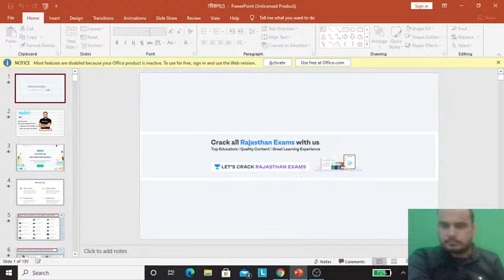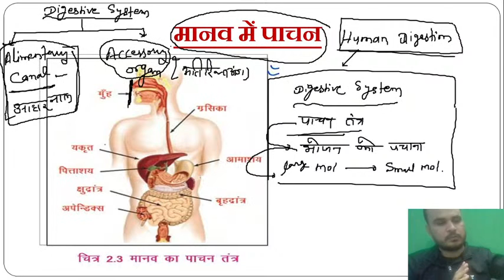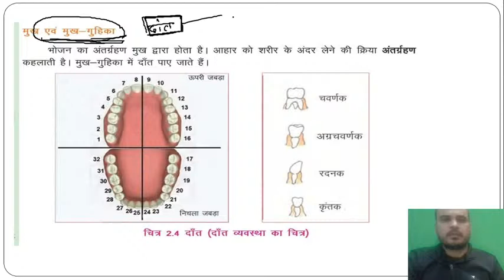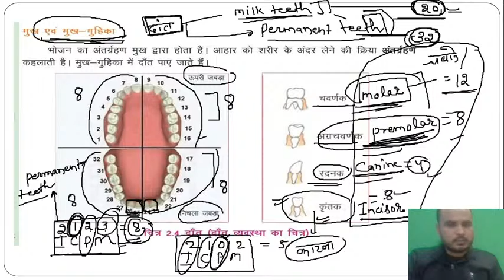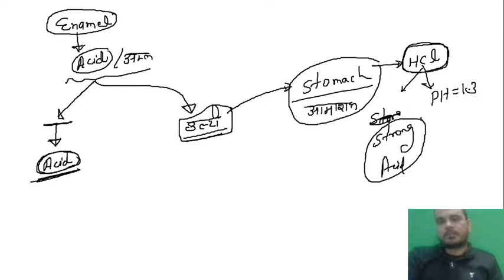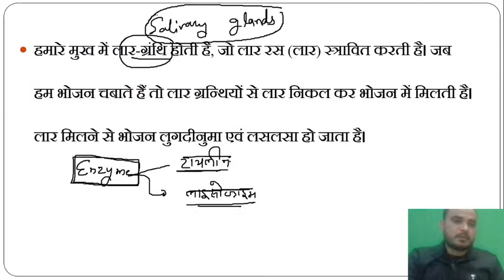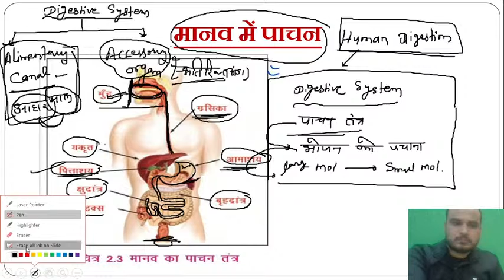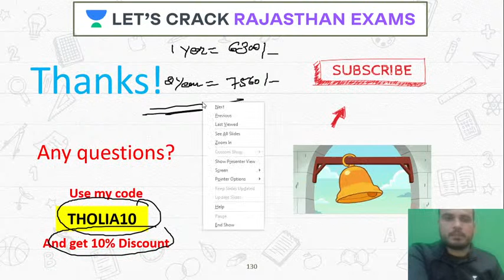माध्यमिक शिक्षा बोर्ड राजस्थान, कक्षा 7 विज्ञान | RAS Syllabus के अनुसार | P - 5 | Science | Suresh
This video in the series of Science Syllabus For RPSC/RAS covers माध्यमिक शिक्षा बोर्ड राजस्थान, कक्षा 7 विज्ञान. Complete syllabus according to the RAS Pre/Mains Syllabus by Suresh Kumar Tholia who is one of the best educators for the RAS exam. If your target is RPSC/RAS 2020, this video is very important for you. अगर आप RAS परीक्षा की तैयारी कर रहे हैं तो इस वीडियो को पूरा देखिये और Let’s Crack Rajasthan Exams!

Suresh Kumar Tholia and more top educators are teaching live on Unacademy.

Unacademy Subscription Benefits:

1. Learn from your favorite teacher
2. Dedicated DOUBT sessions
3. One Subscription, Unlimited Access
4. Real-time interaction with Teachers
5. You can ask doubts in a live class
6. Limited students
7. Download the videos & watch offline

RPSC 2020
RPSC Preparation
RPSC
RPSC 2020
Best Educators for RPSC
State PSC